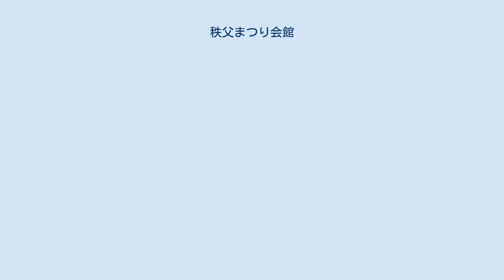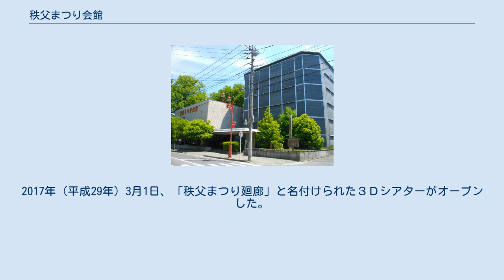秩父まつり会館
秩父まつり会館 秩父まつり会館（ちちぶまつりかいかん）は、埼玉県秩父市にある展示施設。
日本三大曳山祭・日本三大美祭の「秩父夜祭」（ちちぶよまつり）を主題としている。
 館内に展示されている山車 秩父夜祭は隣接する秩父神社の例祭であり、毎年12月3日が大祭となっている。
秩父夜祭の笠鉾・屋台は重要有形民俗文化財に、一連の行事は「秩父祭の屋台行事と神楽」として重要無形民俗文化財に指定されている。
また、2016年（平成28年）には、日本の「山・鉾・屋台行事」の33件の一つとしてユネスコ無形文化遺産に登録された。
 当館は、秩父夜祭等に関する各種資料の収集・保管・展示を目的として、1984年（昭和59年）4月に開館した。
2014年（平成26年）4月29日に入館者数300万人を達成している。
 2014年度からリニューアルを開始し、2015年（平成27年）3月25日、第1弾として2階展示室の改修が完了した。
2016年（平成28年）4月23日、体感型の展示室へとリニューアルされた1階展示室がオープン。
2017年（平成29年）3月1日、「秩父まつり廻廊」と名付けられた３Ｄシアターがオープンした。